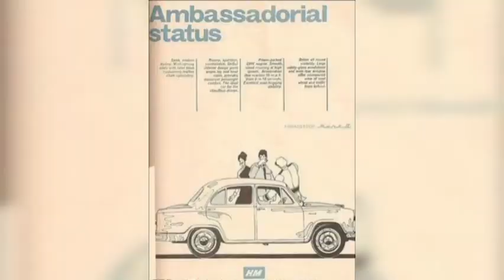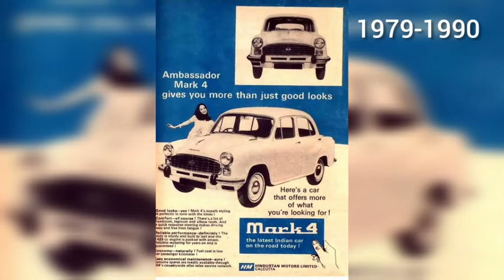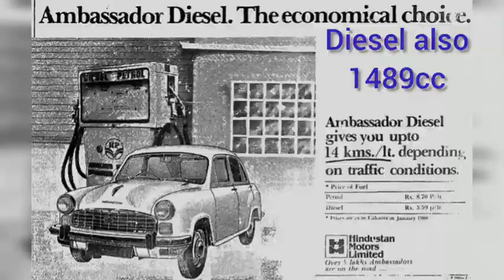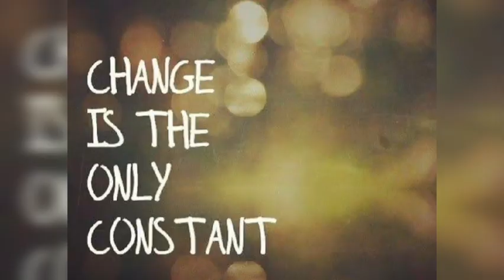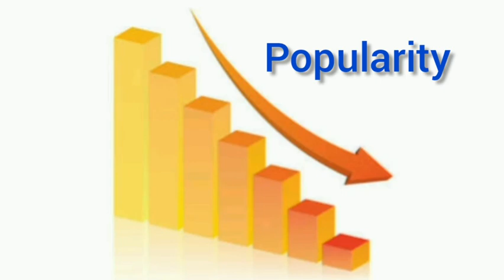India's iconic car "The Ambassador" | जानिए अपने देश की The first "Made in India" Car के बारे में!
Know it all about the first MADE IN INDIA Car, the Hindustan Motors Ambassador!
It was and  has been the pride of India since decades!

जानिए भारत की अपनी और पहली मेड इन इंडिया कार के बारे में ! आपको गर्व होगा इस कार के बारे में जानकर

Namaskar doston

right to Shiksha per aapka swagat hai

Doston aajkal Ghar Mein car Hona Kafi common si baat hai lekin ek Waqt Aisa Bhi Tha Jab Ghar Mein car Hona bahut badi Baat Hua karti thi.

use Samay Ek car thi jisse King of indian roads ke naam se Bulaya jata tha aur wah power aur luxury ka symbol Hua karti thi. Iska bhaukal Itna Jyada tha ki agar galti se yah gadi traffic signal tod deti thi To Police wale is car Ke driver ka Chalan kaatne se pahle Sau Baar sochte the.

ji han main baat kar raha hoon the iconic… the legendary…. Ambassador ki

Ambassador ko Birla Group ki company Hindustan Motors Limited Ne 1958 Mein launch kiya tha jo ki Morris Oxford series 3 per based se. Yah car 1958 se 2014 Tak production Mein Rahi jo Indian automobile industry mein apne aap Mein Ek record hai. Is 50  saal se bhi bdi journey me iske 7 moedels launch kiye gye.

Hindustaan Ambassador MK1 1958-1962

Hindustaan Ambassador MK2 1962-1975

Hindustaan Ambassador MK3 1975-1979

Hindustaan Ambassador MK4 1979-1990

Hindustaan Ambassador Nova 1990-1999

Hindustaan Ambassador 1800 ISZ Classic 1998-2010

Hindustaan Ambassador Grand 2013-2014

Hindustam motors ne Hindustaan Avigo 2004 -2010 ko bhi launch kiya tha but bina ambassador ki brand bagging ke.
Metro cities me BSIV compliance ke liye Ambassedor Encore bhi launch ki gyi thi.
Ambassador ka even pick up truck bhi aata tha.
Ek aur interesting baat, Mark 4 ke launch se phle mark 3 me iske wipers ko opposite direction me change kar diya gya tha.
Yah car shuruaat mein sirf petrol version Mein available thi. Lekin 1980 Mein Ambassador mark 4 ki launch ke sath thi yah India ki Pahli diesel car bni Jo Indian automobile industry ke liye Kafi Bada achievement tha. Yes us samay sabse expensive car thi aur Govt. Ke restrictions ki wajah se initially diesel ambassador ki private ownership allowed nhi thi wah bas govt. Officials aur taxi ke liye hi allowed thi.
Yah car apni Bemisaal majbooti, spacious cabin aur sofa type  comfortable rear seats ke liye Jaane Jaati thi Shayad isi wajah se isme Desh Ke Pradhanmantri Se Lekar Rashtrapati Tak Sab Ne Safar Kiya Hai is gadi ka lagbhag 16% percent sales sirf government ko hui thi.

Iska ko common Logon Ne Bhi bahut pasand Kiya khaskar taxi ki tarah Jiski vajah Thi iski ruuggedness aur reliability Iske bare mein kaha jata hai ki agar yah gadi kharab ho jaati thi to aap radiator me thoda Pani  Dalo aur 2-4 nut bolt tight kar do to yah gadi apne aap start ho jaega karti thi. Itni bharosemand thi ambassador.

Aapse me se bhut kam hi logon ko pta hoga ki 2013 me Global automotive programme TOP GEAr ne Ambassador ko worl’s best taxi ka khitab diya jisme ambassador ne Britain America Germany aur Russia ki cars ko pachhada.

70s 80s ke dashak me ambassador ne market par ek chaatra raz kiya aur iska market share 60% se bhi jyada tha. But kahte hai na Change ud the only constant. 1991 ke bad Bharat mein Kai videshi companiyan apni gadiyan banana Shuru kar chuki thi Jiski Jo Ambassador se Chhoti Sasti aur Jyada feel efficient Hua karti thi is vajah se Dhire Dhire Gadi Ki sales kam Hone Lagi aur finally 2014 mein is gadi ko production ko band kar diya Gaya aur 2017 mein is brand ambassador ko 80 karod rupaye Mein PSA group ko bhej diya Gaya

Aaj bhale hi roads par ikka Dukka Ambassador Dikhai deti ho lekin Calcutta me aap jidhar bhi nazar ghumo aap ambassador dekhi deti hai.
Aaj market mein Kai Sare Aisi gadiyan Hain Jo performance reliability fuel efficiency e Mein Ambassador se Kahin behtar hai per Jo Bhokal aur rutba ambassador Ka Hua Karta Tha vah in Mein Se Kisi bhi gadi Ka Hona bahut Mushkil Hai Kyunki king of the road sirf ek hi gadi hai aur wo Hai Hindustan Ambassador